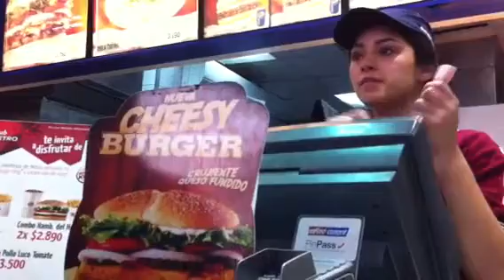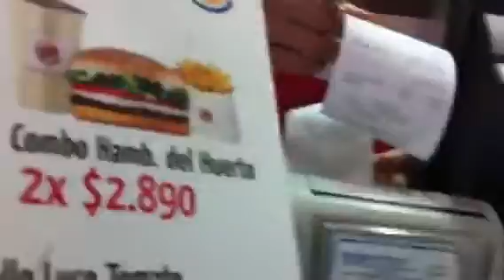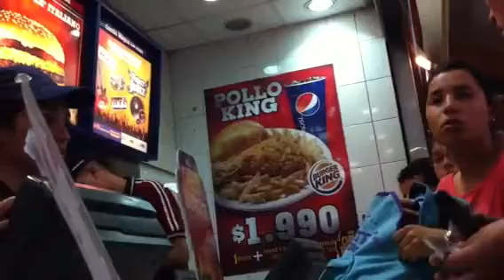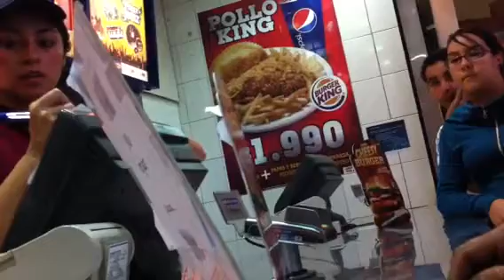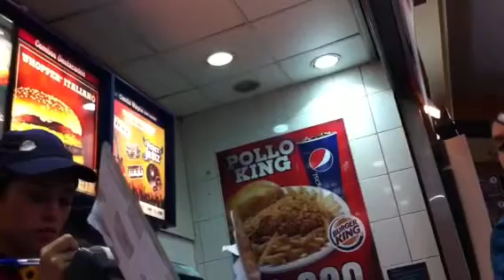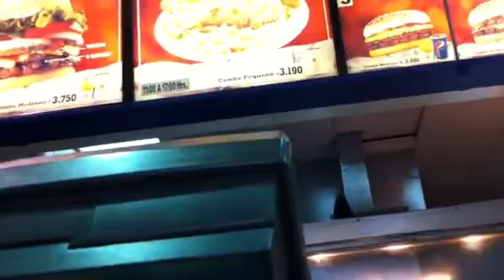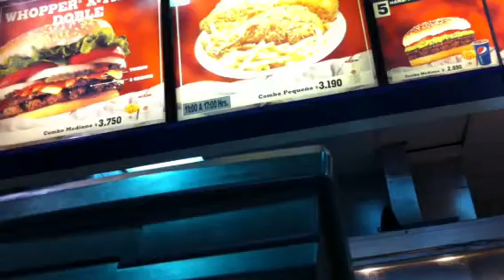Increíble estafa con pago redcompra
Increíble nueva modalidad de estafa pagando con Redcompra